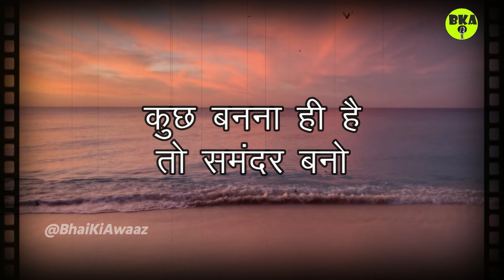दिल को छू जाने वाले सुविचार | Dil Ko Choo Jaane waale Suvichar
Suvichar | सुविचार |  Inspiring Suvichar |  प्रेरणादायक सुविचार

Motivational suvichar | Hindi suvichar

whatsapp status | Suvichar status | aaj ke suvichar | achhe suvichar | sundar suvichar | good thoughts | motivation